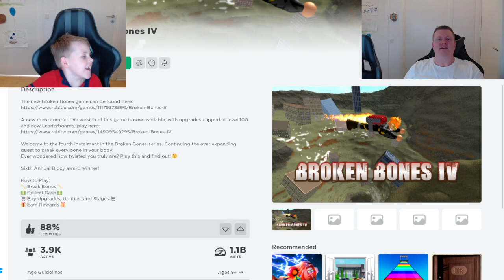Vi spiller Broken bons på Roblox